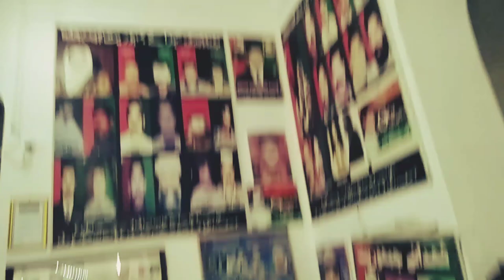vlog at larkana death anniversary of bibi mohtramabenezair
vlog at larkana death anniversary of bibi mohtramabenezair larkana death anniversary of bibi mohtrama benezair Bhutto
at larkana jalsa with friends don't forget to watch full death anniversary of bibi mohtrama benezair Bhutto at larkana Pakistan people's party
vlog ukotfortBenezair bhuttoDeath anniversaryPakistan peoples partybenazir bhuttobenazir bhutto deathbilawal bhuttodaily vlogyoutube shortsVlog